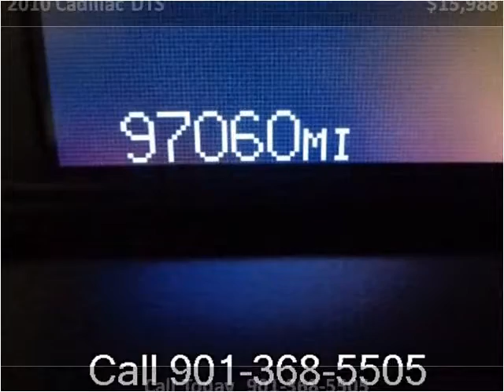2010 Cadillac DTS Used Cars Memphis TN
This 2010 Cadillac DTS is available from Mt. Moriah Auto Sales.